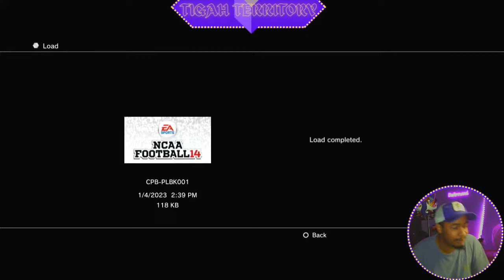Mike Leach Tribute Game ! Earnit DeArmond Episode 12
RIP Mike Leach we tribute him this stream as we play @ #15 Hail State